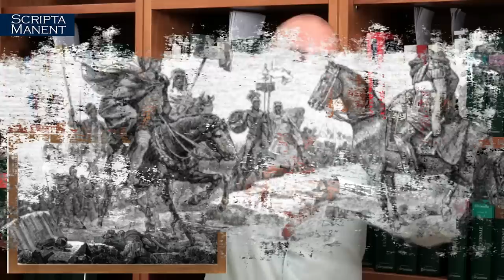Il discorso tra Scipione e Annibale prima di Zama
Come ci riporta Polibio, Scipione l'Africano e Annibale ebbero un discorso poco prima della battaglia di Zama. I dettagli, le parole e la sfida intellettuale tra i due più grandi generali dell'antichità, prima del confronto finale.